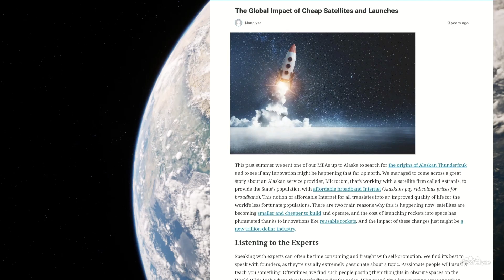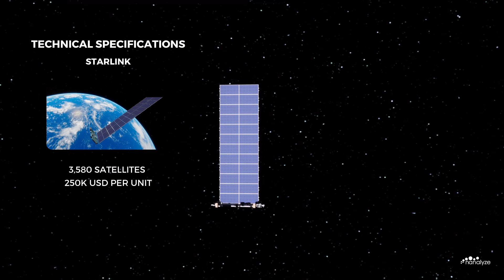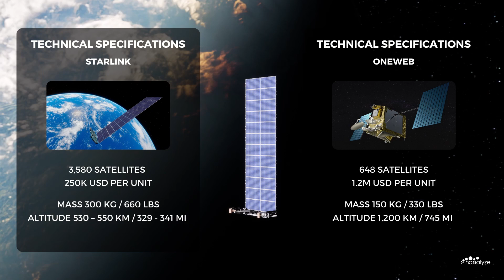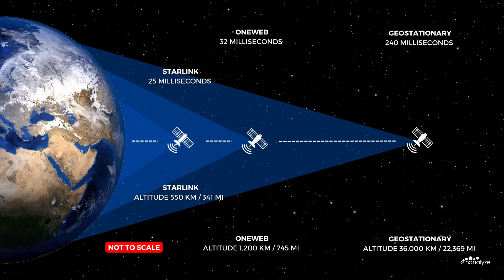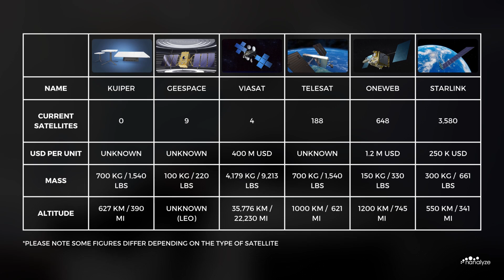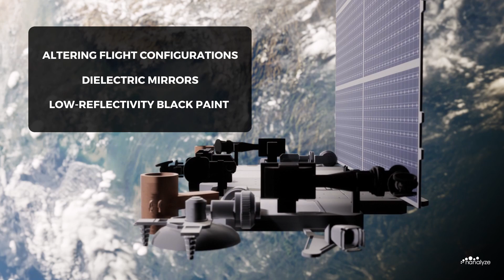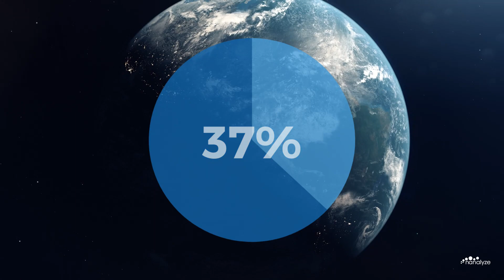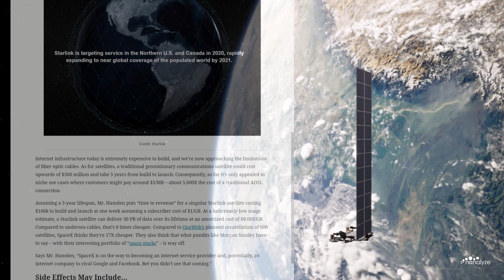How Starlink Could Revolutionize Global Internet Connectivity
Why Are Quantum Computing Stocks Falling?

Is Epic Games a Threat to Unity Software Stock?

In this video we will uncover how Starlink will dominate the satellite internet industry, explore the disadvantages of a Starlink mega-constellation, and understand how Starlink could reduce global wealth disparity. During an interview with Bloomberg in January 2015 visionary entrepreneur Elon Musk hinted at his latest idea “Creating a global communications system that would be larger than anything that has been talked about to date”. Fast-forward just over 8 years this extraordinary concept has become a concrete reality baring the name “Starlink”. Since Starlink’s maiden launch in May 2019 abord the SpaceX Falcon 9 launch vehicle, the constellation has grown to over 3,580 satellites orbiting Earth providing high-speed low latency internet to North and South America, Europe, Oceania, and far East Asia. As the Starlink network expands over the coming decade it will comprise of 42,000 satellites servicing the entire globe, becoming humanity's first low Earth orbit or LEO mega-constellation.

Falcon 9 currently launches 60 V1.5 satellites into orbit per Starlink mission which have a unit cost of 250,000 dollars, a mass of 300 kilograms, and have a final operational altitude of 530 – 550 kilometres above Earth. Amazon’s Project Kuiper, China’s Geespace, Viasat, and Telesat also participate in the satellite internet revolution with constellations comprising of various small and large satellites operating at different altitudes. What sets Starlink apart from the competition is its internal satellite deployment method and vertically integrated supply chain.  Unlike the competition Starlink is a SpaceX subsidiary which has access to the Falcon 9 rocket, which costs 2,938 dollars to launch 1 kilogram into LEO. OneWeb can launch aboard the Soyuz rocket which cost 6,075 dollars to launch 1 kilogram into LEO. OneWeb now launches aboard the Falcon 9 and Indian space agencies' Launch Vehicle Mark III which costs 7,875 dollars to launch 1 kilogram into LEO. Due to the Falcon 9’s grater payload capacity, rapid reusability, and lower per kilogram launch cost, SpaceX can launch a larger number of Starlink satellites more frequently and for less than the competition.

CREDITS:
Soyuz 3D Model By Russ T

Launch Vehcile Mark III 3D Model By Jainesh Pathak